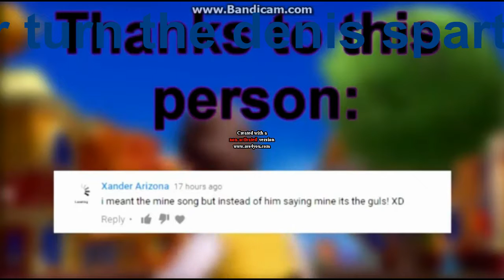the mom song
round 7 vs the denis spartan and tomik99